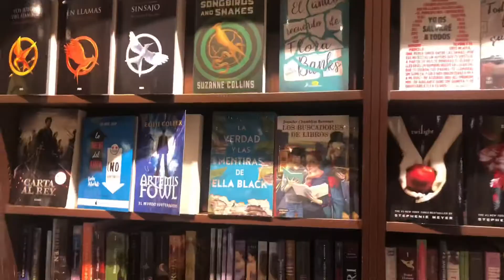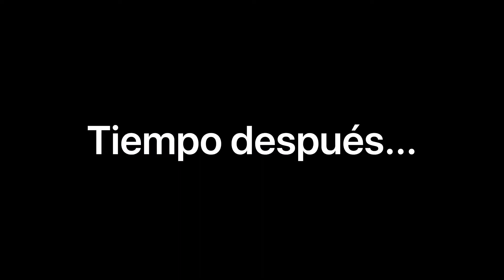UN DÍA PARA MI CABELLO | Victoria Barrantes - Bry’s Salón.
El día de hoy fuimos a relajarnos un poco y a darle un poco de vida a mi pelito.
Quiero agradecerles por todo el apoyo y todo el amor que me brindan, de verdad, son increíbles.
¡Los amo!😘